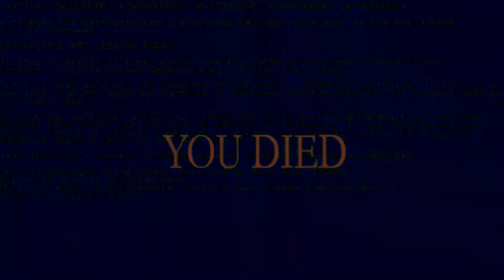69 DUDE! (Defeating Midir till Elden Ring Day 69: When you chew 10 Green Blossom)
super late, so check the pinned comment to see why!

Mods used: Amir's enchanted eyes, ZullieTheWitch's challenge mods, DS3's Cheat Table.

it should be exceedingly obvious that the stats are hacked, considering the entire video is hacked. it's just a fun attempt where most effort was going to be towards editing, and I don't think I have to prove I can beat Midir.